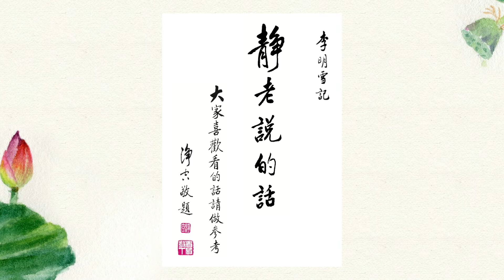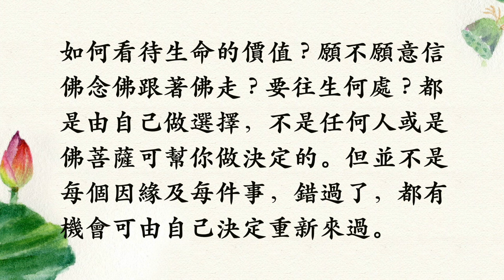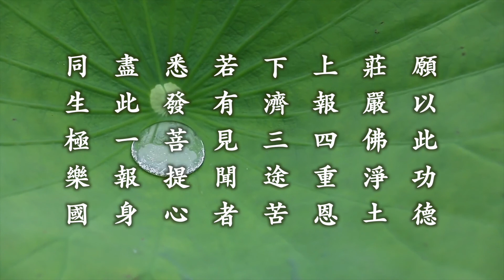《靜老說的話》一